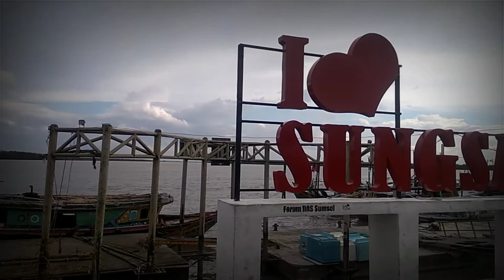The River - By Axel Johansson ( SUNGSANG )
assalamualaikum gaes. terima kasih sudah menklik maupun menonton video kami semoga bisa menghibur kalian semuanya.

agar channel ini semakin membuat lirik lagu dan video perjalanan lagi ke pelosok perdesaan kalian .

lokasi: Sungsang ,banyuasin 2 .kota palembang,sumsel.indonesia
@EDITOR ASAL PALEMBANG
EDITING VIDEO DLL : MASAGUS BAHKTIAR
BAHAN :
1.Tripod
2.Kaamera Hp(XIOMINOTE5A)
3.Motor
EDITING apk :
 1.Pixelab pro
2.KineMaster